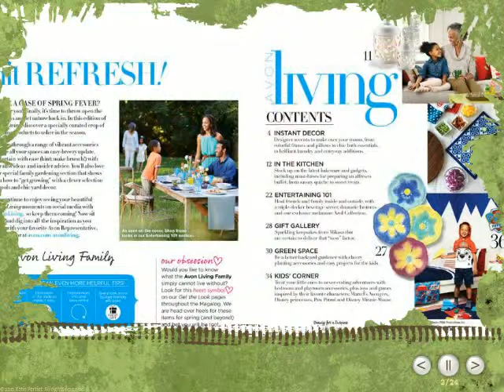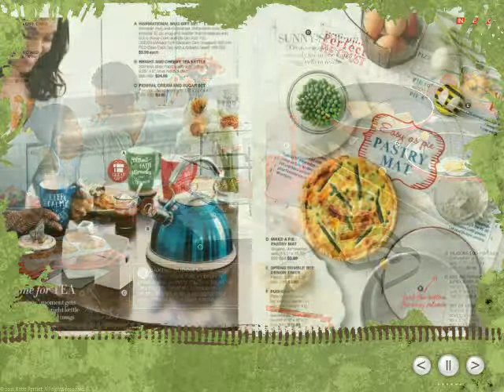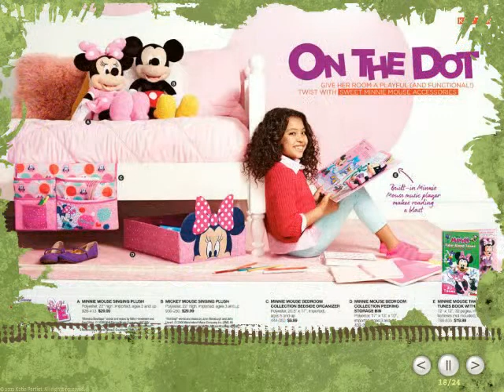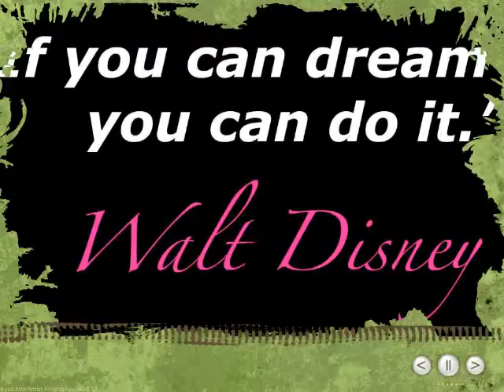New AVON LIVING SPRING EDITION 2016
Effortless Spring Style! Simple , Chic updates + endless inspiration.. BONUS Gardening Section! What's Inside: Instant Décor .. In the Kitchen ..  Entertaining 101 .. Gift Gallery...  Green Space .. Kid's Corner..